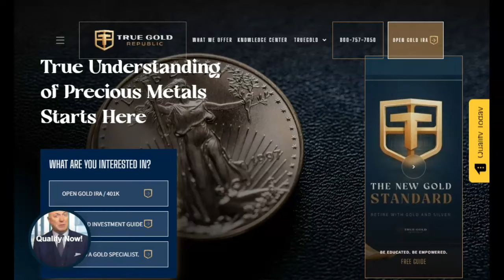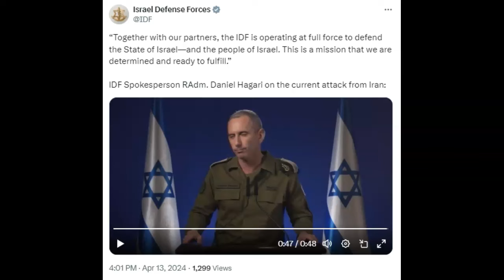IDF Commanders Statement On Iranian Attack! (Video)!